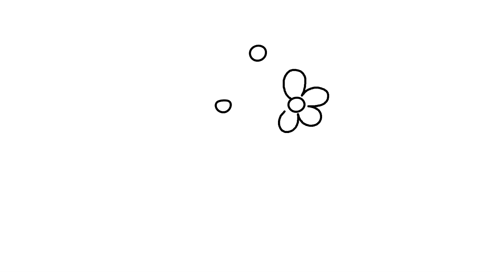How to Draw and Coloring Flower pot? Learning Colouring Video with Asane Kids TV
Learn Colors For Girls and Kids Channel

Hi kids, In this video you will learn colors name and how to Draw and color